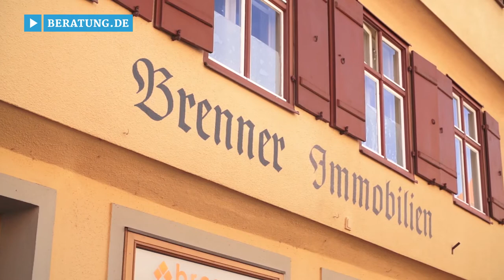brenner IMMOBILIEN GmbH - Imagevideo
Imagevideo der brenner IMMOBILIEN GmbH in 91550 Dinkelsbühl / Mittelfranken